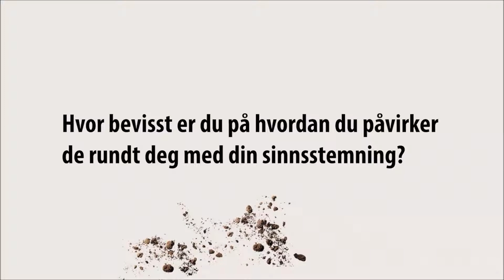Amund Fjellstad - Sunt bondevett på jobben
Amund Fjeldstad er bondesønnen som skapte karrière og ble Europasjef. Hvor kommer kunnskapen fra? Svaret er overraskende: Det er nok mer fra oppveksten på gården på Ringerike, enn fra formell utdanning og internasjonal ledertrening.

Athenas er Skandinavias største byrå for foredragsholdere. Vi tilbyr populære og profesjonelle foredragsholdere innenfor mange ulike emner og prisklasser, og er opptatt av å finne rett person til ditt arrangement. Du finner oss her: